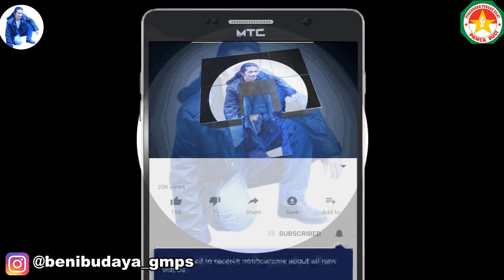Terapis Cantik (Part 2) ABK, Lesbian, Homo, KDRT, Janda, Semua kami kupas dengan Debby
Kenapa ada kelainan seksual, apa penyebabnya dan apa pemicunya, kenapa ada yang suka sesama jenis dan bagaimana penanganannya..